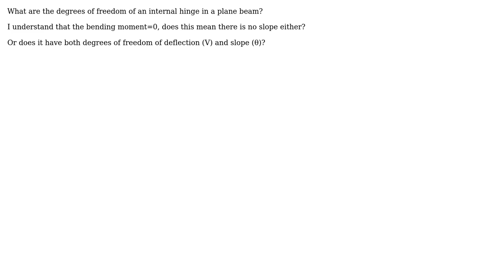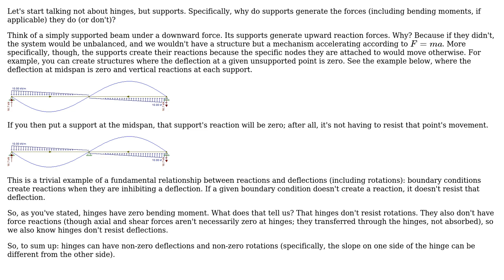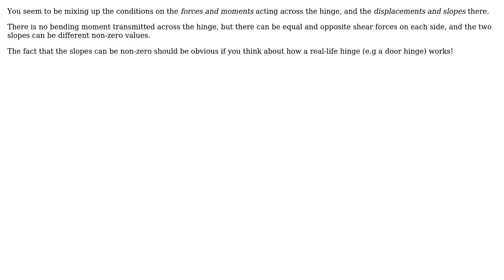Engineering: Degrees of freedom of an internal hinge in plane beam? (2 Solutions!!)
Engineering: Degrees of freedom of an internal hinge in plane beam?

With thanks & praise to God, and with thanks to the many people who have made this project possible! | Content (except music & images) licensed under CC BY-SA | Music | Images & others | With thanks to user Wasabi user FEA42 user alephzero and the Stack Exchange Network Trademarks are property of their respective owners. You are responsible for your own actions.